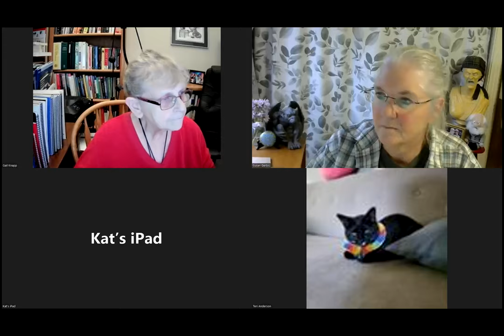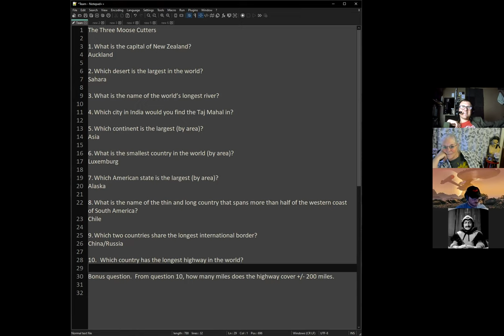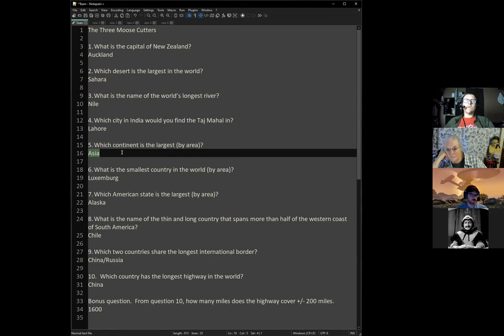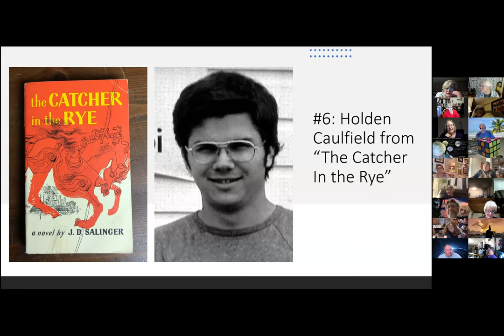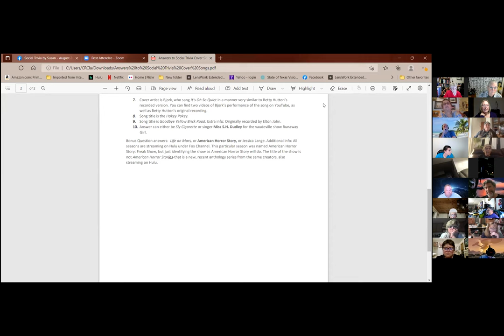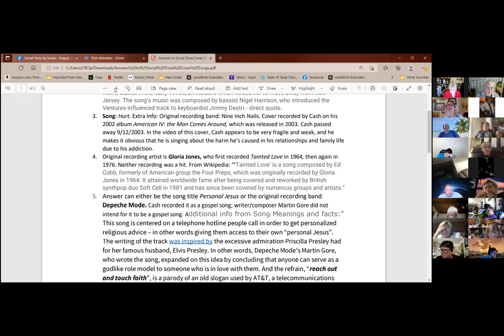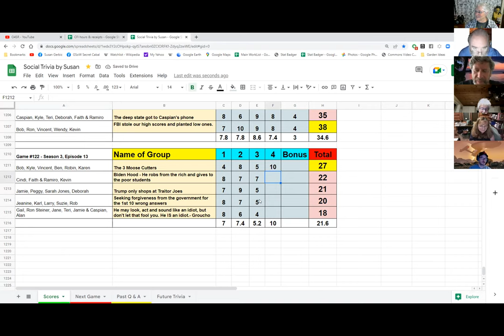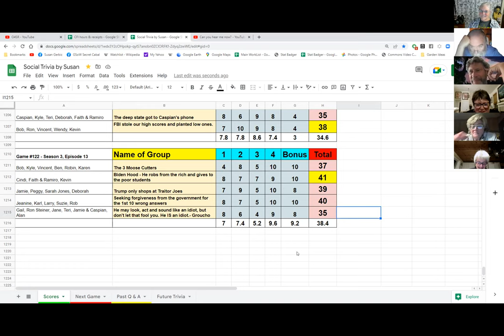Social Trivia by Susan - August 25, 2022 - Game #122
Vincent - Geographic Locations
Cindi - Pop Song Covers
Peggy - The Beatles
Rob  - The Study of ...
Gail  - Classic Commercials